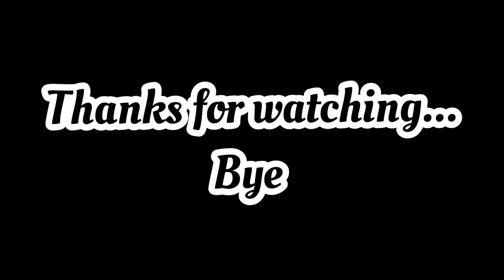Aap Aapni Lover Sy Kab Melti Hain? | आप अपने प्रेमी से कब मिलते हैं? | Love Game | Love Couple game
आप अपने प्रेमी से कब मिलते हैं? | Love Game | Love Couple game | Choose One Number